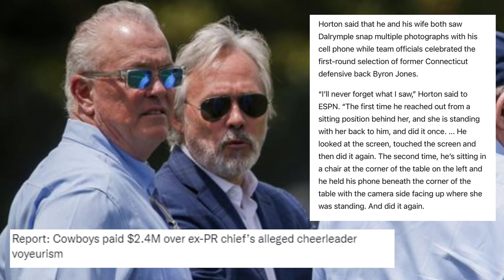Cowboys pay $2.4 Million for the PR Chief's Rich Dalrymple Alleged Voyeurism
Richard Dalrymple, the former Cowboys senior vice president for public relations and communications, was accused by four former cheerleaders of voyeurism in their locker room as they were getting changed during a 2015 event at AT&T Stadium, ESPN reported Wednesday.

One of the cheerleaders alleged that she "clearly saw (Dalrymple) standing behind a partial wall in their locker room with his iPhone extended toward them while they were changing their clothes," according to ESPN.

In response to ESPN's story, a Cowboys representative said the claims were "thoroughly investigated" by the team and no wrongdoing by Dalrymple or evidence that he took photos or video of the women was found.

"The organization took these allegations extremely seriously and moved immediately to thoroughly investigate this matter," said Jim Wilkinson, a communications consultant for the team, via ESPN. "The investigation was handled consistent with best legal and HR practices and the investigation found no evidence of wrongdoing."

According to documents obtained by ESPN, the cheerleaders, their spouses and lawyers, along with the Jones family - Cowboys owner Jerry Jones, sons Stephen and Jerry Jr. and Charlotte Jones Anderson - signed a nondisclosure agreement in May 2016 and agreed to a $2.4 million settlement. Dalrymple also signed the agreement and denied any wrongdoing "and that the alleged voyeurism even took place."

Dalrymple, who retired on Feb. 3 after spending 32 years with the organization, released a statement to ESPN, refuting the allegations.

"People who know me, co-workers, the media and colleagues, know who I am and what I'm about," Dalrymple said in the statement. "I understand the very serious nature of these claims and do not take them lightly. The accusations are, however, false. One was accidental and the other simply did not happen. Everything that was alleged was thoroughly investigated years ago, and I cooperated fully."

Darymple also was accused of taking "upskirt" photos of Jones Anderson in the war room during the 2015 NFL Draft, according to ESPN's report. A fan claims he witnessed the former team executive take the photos while watching a livestream of the war room on the team's website.

According to a source ESPN spoke with, the team's human resources department reviewed video from the livestream "and found no wrongdoing by Dalrymple."

This is the official YouTube page of Law Nation. It is the perfect way to keep up with everything about sports and film breakdown on your desktop or mobile devices.

5000 Eldorado Parkway, Suite
150-158, Frisco Texas 75033